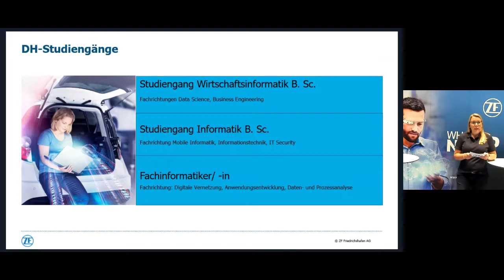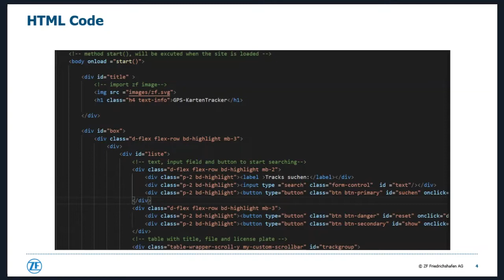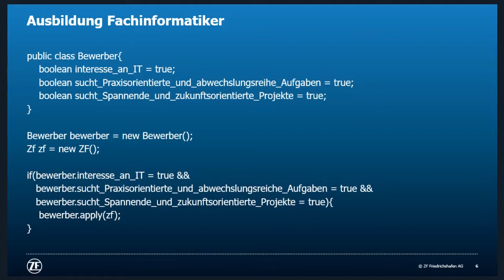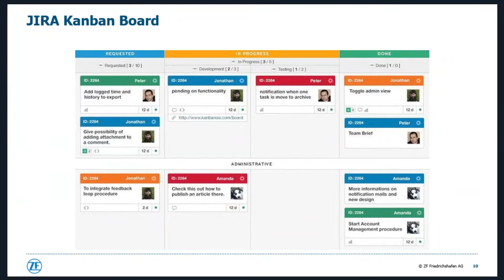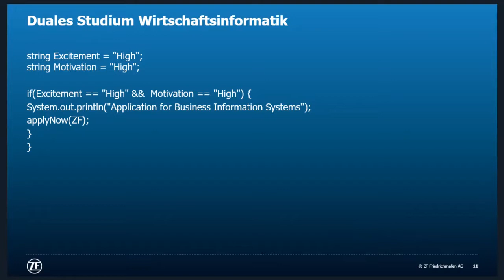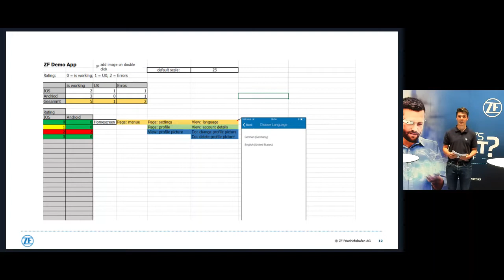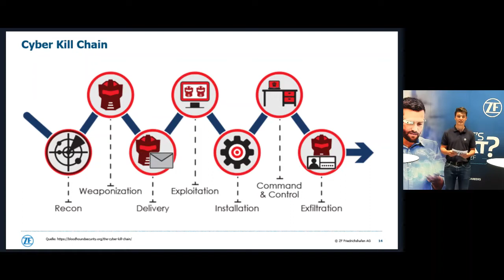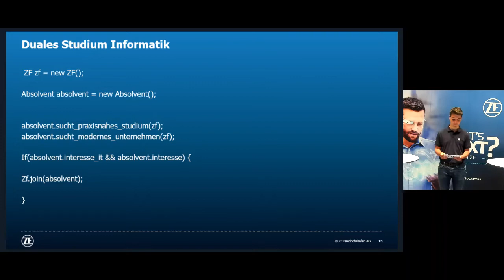ZF Infoday IT – Virtueller Ausbildungstag Friedrichshafen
ZF Friedrichshafen AG hat am 23. Juli 2020 zu einem virtuellen Event rund um das Thema IT-Ausbildungsberufe und Studiengänge eingeladen: Beim zweiten „ZF Infoday goes digital“ hatten interessierte Schülerinnen und Schüler, Eltern sowie Lehrer die Gelegenheit, sich digital einen Eindruck von einer Ausbildung oder einem Dualen Studium im IT-Bereich in Friedrichshafen zu machen. Studierende erklären ihre Ausbildungen und Studiengänge und beantworten gemeinsam mit Ausbildern live die Fragen der Teilnehmer.